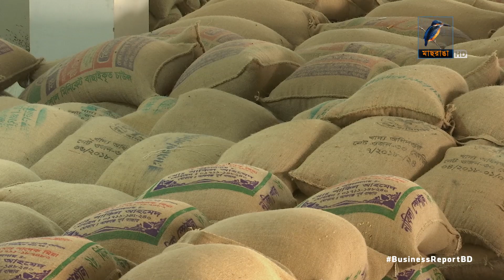আমন সংগ্রহে গতি কম | Business Report 2023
প্রথম তিন সপ্তাহে ৯৭ হাজার টন ধান-চাল সংগ্রহ করেছে সরকার; লক্ষ্য অর্জন নিয়ে শংকা

Reporter: Mohammad Tauhid, Saurav Rahman, Hirjun Mira, Rayhan Shovon.
Camera: Bacchu Mridha, Mizanur Rahman.
Editing: Mahbub Alam Shohag.
Graphics: Debashis Roy.
Post Production: Mahafujul Hasan Sajib.
Producer: Emdadul Jahid.
Technical Support: IT
Channel: Maasranga Television.